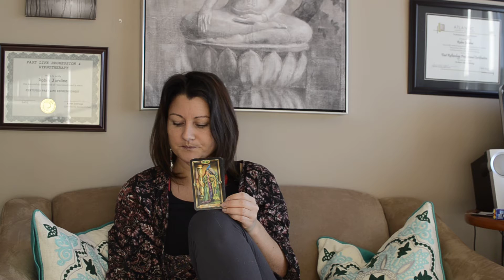Tarot Reading for December, Cancer, 2017